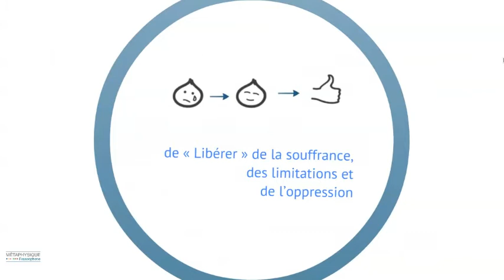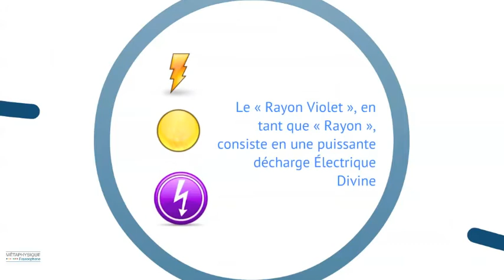LIVRE AUDIO LE RAYON VIOLET de Rubén Cedeño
Livre Audio, Le Rayon Violet.
Durée totale 52´62 min.
Tracks:
1. Le Rayon Violet
2. Las Activités du Rayon Violet
3. La liberté
4. Saint Gemain
5. Comment Savoir ce que l´on doit changer
6. La prière Scientifique
Si vous êtes intéressés par l'achat de ce livre audio et en savoir plus sur cette Philosophie de vie, visitez:
Facebok/ Métaphysique Francophone
Merci!